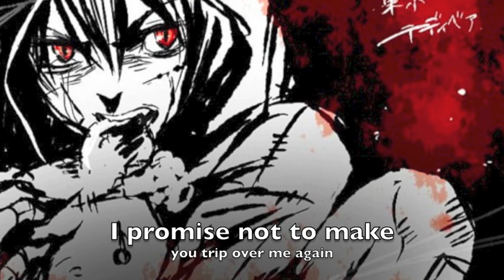•∞RILLIE∞• Tokyo Teddy Bear English Dub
I tried subbing~!!! I'm sorry the subs are crazy my little brother was standing next to me telling me which ones I should use, I went back and changed the pixie dust and star wars effects later. As soon as I heard this guitar cover I was in love, and Philsterman10's lyrics were kick butt. I literally have no idea why I started crying, I guess this song just has some meaning with me, so I apologize for the voice cracking in various parts.
Vocals/Mixing: Rillie (me)
original: Rin Kagamine
art:found on zerochan